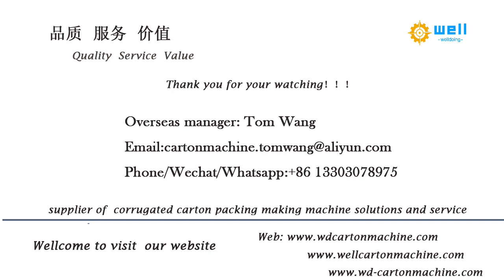Hi speed automatic # corrugated paperboard printing slotting die cutting machinery (WD 1)